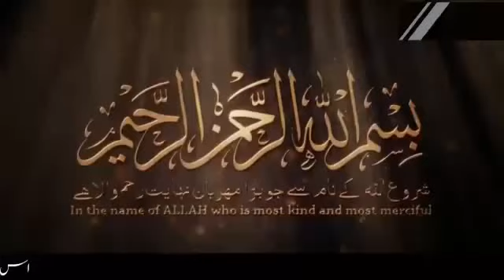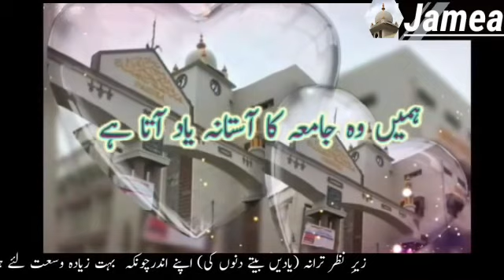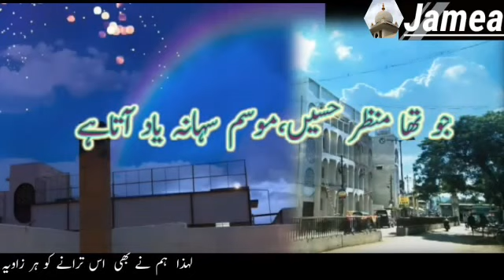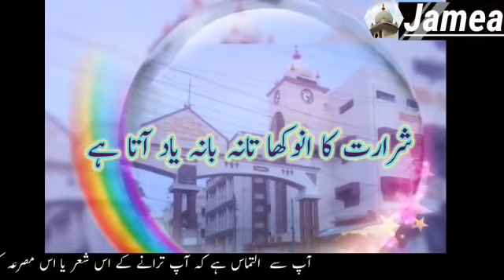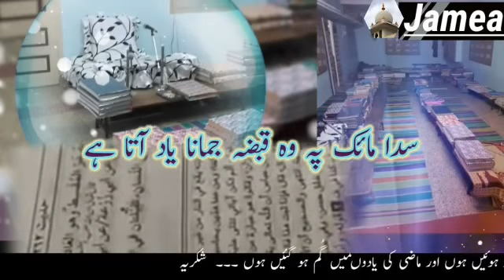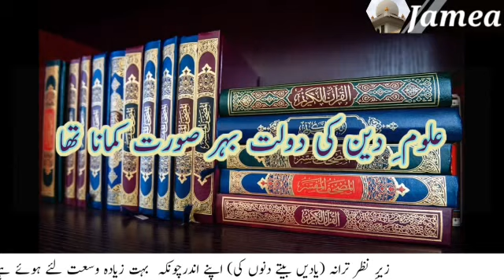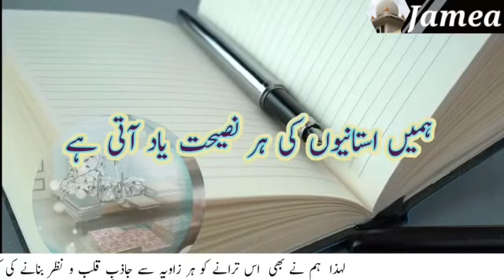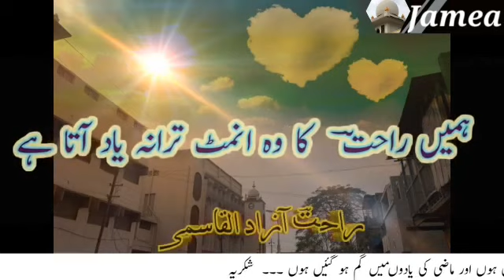Special New Tarana 2020 | Yaadain Beetay Dinoo ki - Jameatus Swalehat Malegaon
Vedio credits
Title: Yadein Bete Dino ki
Vocalist: Rahat Aazad Qasmi
Written By: Rahat Aazad Qasmi
Vedio & lable: Jameatus Swalehat Malegaon